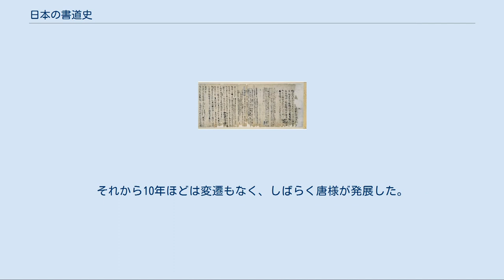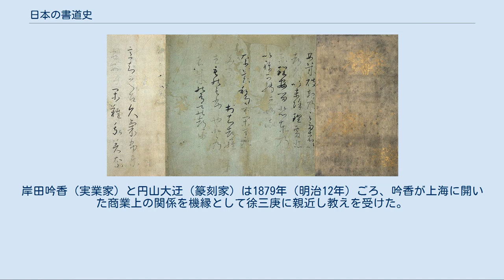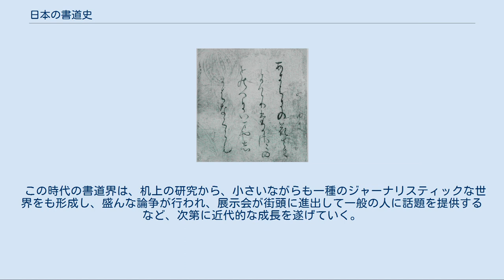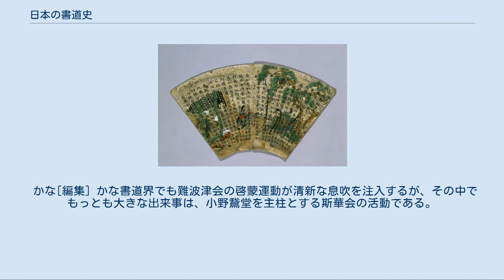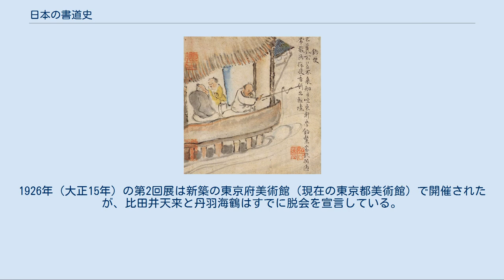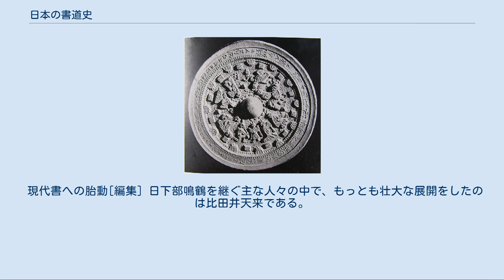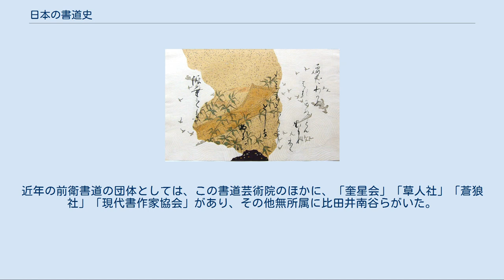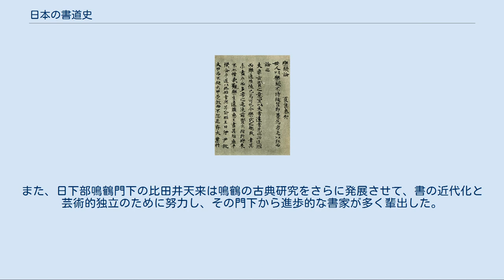日本の書道史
日本の書道史（にほんのしょどうし）では、有史以来、現在までの日本における書道の歴史を記述する。
この記事では時代ごとに、その背景・書風・筆跡・書人・教育など書に関連した事跡を記す。
 日本の書道は漢字の伝来に始まる。
それ以前に日本独自の文字の文化はなかったとされている。
神代文字で記した文献が存在したとの説が江戸時代から示されたが、現在の学界では認められていない。
 日本に漢字が伝来したのは弥生時代にさかのぼるが、その時代の日本ではまだ文字を本来の意味で使用することはなかった。
日本で作られた銘文を有する最古の遺物は5世紀前半ごろのもので、日本人は早くから漢字と出会いながらも、その時期まで文字を必要としなかったのである。
そして、その遺物にはすでに万葉仮名の用法が見られ、書体は隷書から楷書への過渡期のものが使われた。
それらは朝鮮半島を経由した中国の文字文化が基本となっている。
 写経と晋唐書風の流行 続いて仏教が伝来し、日本の書道は急速に発展する。
飛鳥時代の聖徳太子、奈良時代の聖武天皇によって写経が盛行し、国家事業として写経所が設けられて分業で制作されたのである。
また遣隋使や遣唐使により、中国文化が直接日本に招来するようになった。
特に唐代は中国書道の黄金時代で、王羲之書法が最も尊重されていたことから日本で晋唐の書風が流行した。
 和様の完成と墨跡の勃興に始まる書の二極分化 平安時代初期の嵯峨天皇は唐風を好み、入唐した空海・橘逸勢らとともに晋唐の書に範をとった。
しかし、これら三筆は中国の模倣だけにとどまらず、中国風を日本化しようとする気魄ある書を遺した。
そして平安時代中期、唐の衰頽にともない遣唐使が廃止され、国風文化の確立によって「かな」が誕生した。
さらに三跡によって漢字が和様化され、和様書の完成期を迎える。
この和様書は鎌倉時代から分派し、さまざまな書流を形成した。
 またこの時期に中国から禅僧が来朝し、日中両国の禅僧によって再び中国の書風が注入された。
この禅僧による書は墨跡と呼ばれ、武士の趣向に合致して鎌倉時代の禅林の間に流行した。
さらに室町時代に茶道が生まれて禅と結びつき、茶会の掛軸として墨跡が珍重されるようになり、江戸時代からは唐様として継承され発展した。
一方、和様は尊円流が江戸幕府の公用書体として採用され庶民にも広まった。
かくして日本の書は唐様と和様に二分されたのである。
 六朝書道の盛行と上代様の復興 明治時代に入り、この時代の実権者の多くが漢学の素養があったことから唐様の書風に傾いていった。
そして清国の楊守敬が漢魏六朝の碑帖を携えて来日し、日本の書道界に大きな衝撃を与え、この影響により巖谷一六・松田雪柯・日下部鳴鶴らを中心に六朝書道が盛んになった。
これにともない漢字は和様が衰頽し、唐様は六朝書によって革新されたが、かなは明治時代中期に伝来の文化遺産の復古が叫ばれ、多田親愛・大口周魚・小野鵞堂を中心に上代様が復興された。
そして日下部鳴鶴と西川春洞を中心に今日の漢字書道界の基礎が作られ、かな書道界においては小野鵞堂が多くの門人を育成した。
 近代書壇史の始まりと現代書の出現 大正時代末期、当時のほとんどの書家を結集させた書道団体が誕生し、年1回、大展覧会を開催した。
会名を「日本書道作振会」としたこの団体は豊道春海の尽力により結成し、ここに近代書壇史が始まった。
そして離合集散の結果、「泰東書道院」「東方書道会」「大日本書道院」の安定した大規模な団体の結成に至る。
「大日本書道院」は日下部鳴鶴門の比田井天来を中心とする団体で、この天来の門弟たちによって現代書が出現する。
 朝鮮半島を経由して漢字や仏教などの中国文化が将来した。
 『漢委奴国王印』 印影 隅田八幡神社人物画像鏡 『日本書紀』と『古事記』には、百済王の使者、阿直岐（古事記には阿知吉師）が経典に通じていたため、応神天皇15年（284年）に皇太子、菟道稚郎子の師となり、その阿直岐の紹介により応神天皇16年（285年）2月に入朝した王仁（古事記には和邇吉師）が『論語』10巻、『千字文』1巻を献上したと記されている。
 この時代に将来した筆跡 詳細は「仏教公伝」を参照 欽明天皇13年（552年）、漢字と同様に朝鮮半島を経て仏教（大乗仏教）が伝来し、仏典の書写が始まる。
 この時代の筆跡 『法華義疏』（巻頭部分、伝聖徳太子筆） 『金剛場陀羅尼経』（巻末奥書部分） 紙がどの時代に日本に入り、さらに製紙技術が伝わ...